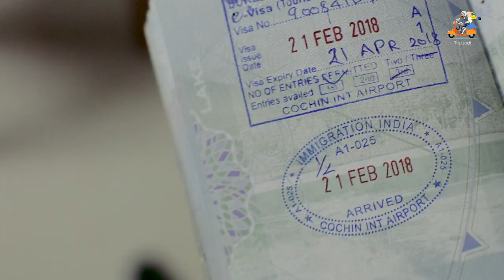Travel Inspiration TravelWanderer Nick Tripjodi Hostory Episode -1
Travel needs  a lot of inspiration and here is from TravelWanderer Nick who is traveling around the globe for last 5 years. A Tripjodi 's Hostory.

Hostory, a series of videos about hosting stories of tripjodi and its more than a history. Host+Story.
Tripjodi is hosting vivid travellers around world sharing stories and authentic local experiences. Discover and explore the rich history, culture and nature of India with Tripjodi. We offer authentic and educative travel experiences.

First story is about  Nick Dewlhrist. Lost his job and started traveling around the globe for last 5 years, cover 120+ countries.  Real photos of real people Photographer. He is a travel Blogger. Festival lover Wanderer Speaks

We come to you on every Fridays